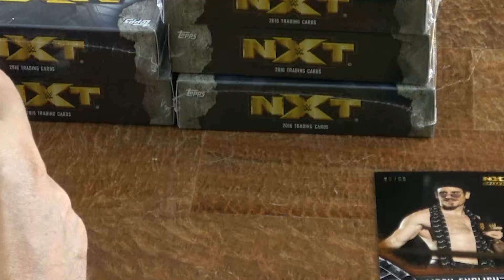Hot Tag #1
Raw Review Oct/30/17
By the Way, Brie show Daniel where the flashlight app is on his phone.